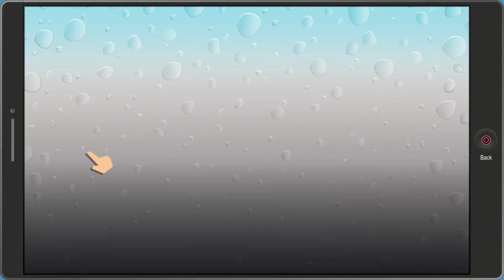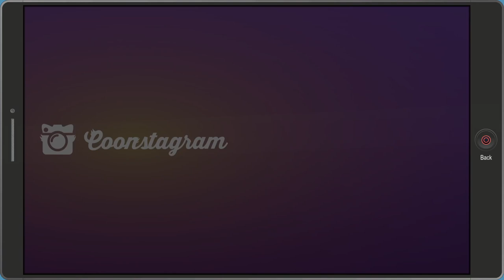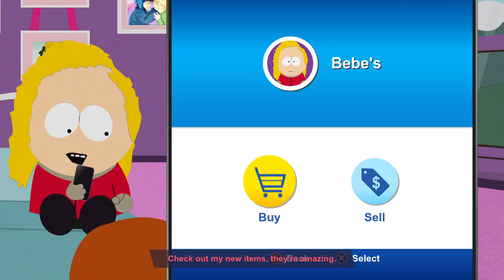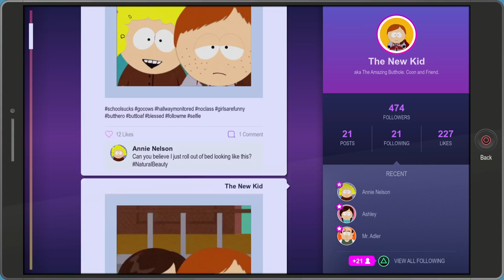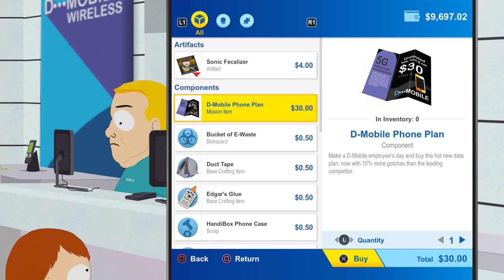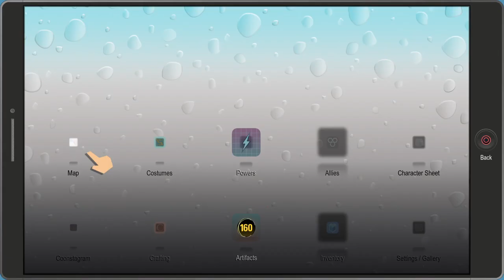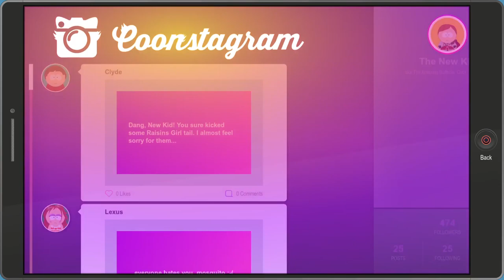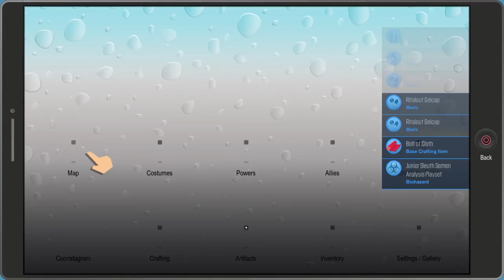UNDERCOVER HERO - South Park: The Fractured but Whole - Ep.2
I have to go undercover to find a girl with a certain tattoo so will lead me to the missing cats.